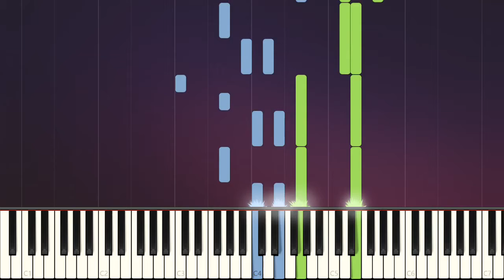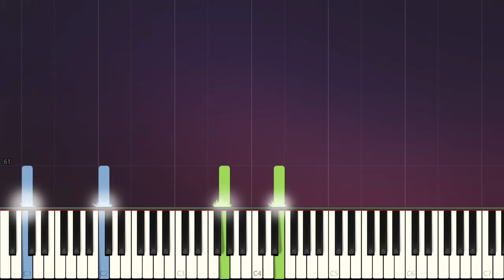Hey Girl - 123 Dont Move Simple Version - KARAOKE (Piano Version)